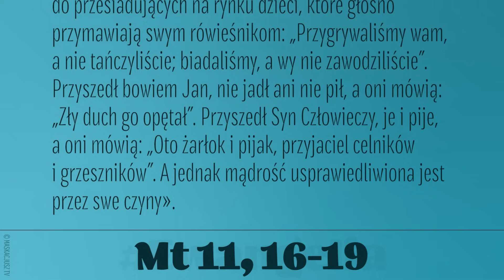Ewangelia | 15 grudnia 2023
(Mt 11, 16-19)
Jezus powiedział do tłumów:
«Z kim mam porównać to pokolenie? Podobne jest do przesiadujących na rynku dzieci, które głośno przymawiają swym rówieśnikom: „Przygrywaliśmy wam, a nie tańczyliście; biadaliśmy, a wy nie zawodziliście”. Przyszedł bowiem Jan, nie jadł ani nie pił, a oni mówią: „Zły duch go opętał”. Przyszedł Syn Człowieczy, je i pije, a oni mówią: „Oto żarłok i pijak, przyjaciel celników i grzeszników”. A jednak mądrość usprawiedliwiona jest przez swe czyny».